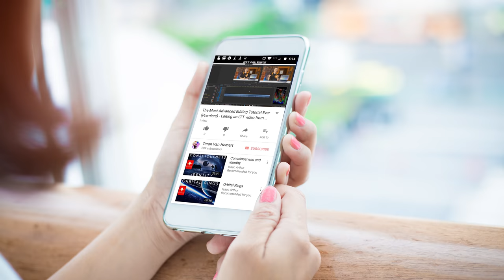DO NOT WATCH THIS VIDEO ON A CELL PHONE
DO NOT